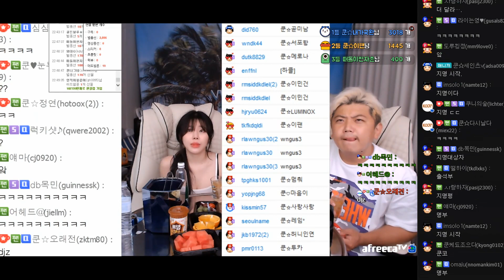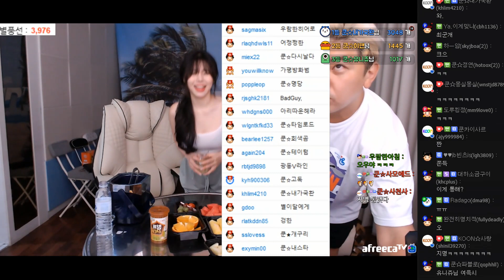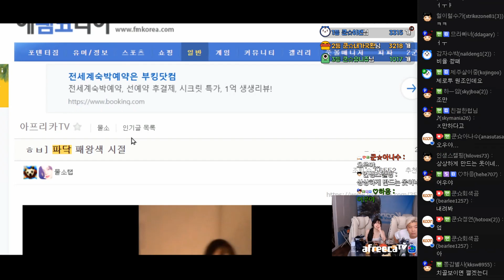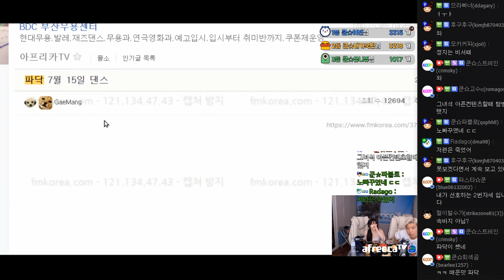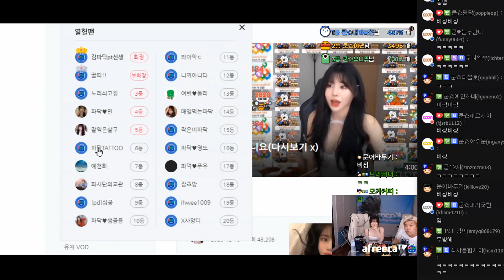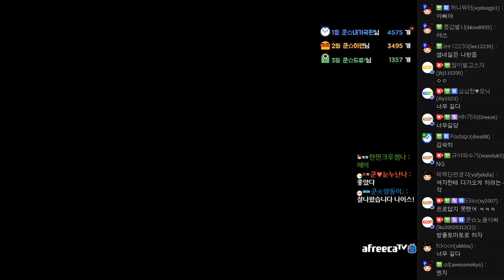그만.. 그만해!! (FT. 파닥) 210720 [2] - KoonTV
210720

그만.. 그만해!! (FT. 파닥)